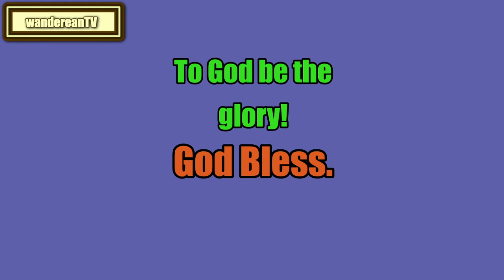Chapter 7 - LITTLE WOMEN ||| Louisa May Alcott